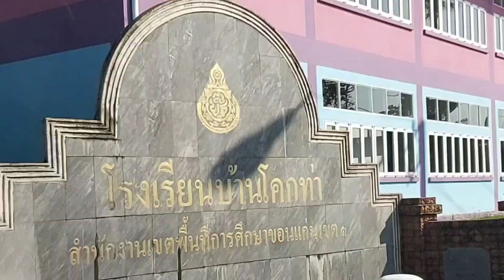ระดับ"น้ำพอง" บ้านโคกท่า ตำบลหนองตูม อำเภอเมือง จังหวัดขอนแก่น 21 ตุลาคม 65